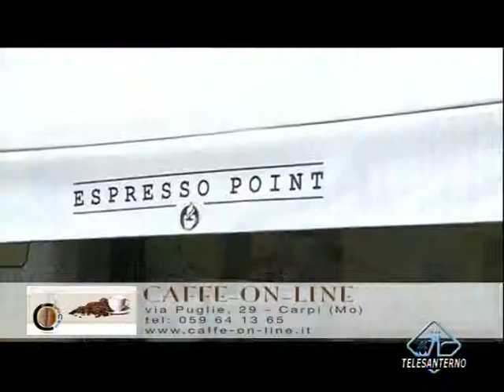TELESANTERNO - Comuni alla ribalta - Carpi (Parte 3 di 4)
Terza parte della puntata dedicata a Carpi della trasmissione "Comuni alla ribalta".

- Enrico Campedelli, Sindaco
- Lorenzo Bertucelli, Presidente della Fondazione "Fossoli"
- Sergio Zini, Presidente della Cooperativa sociale "Nazareno"
- Gianfranco Zinani, ristoratore e sommelier

Contributi video di:
- Carla di Francesco, Direttrice regionale per i Beni culturali e paesaggistici dell'Emilia Romagna
- Manuela Rossi, Direttrice dei Musei di Palazzo dei Pio
- Cristina Luppi, Presidente della Società "La Patria 1879″
- Emilia Ficarelli, Direttrice del Castello dei ragazzi
- Andrea Scacchetti, Presidente e Amministratore delegato di "Sintesi fashion group"
- Lino Gazzotti, rappresentante della Comunità carpigiana della Consorteria dell'Aceto balsamico tradizionale di Modena
- Gianfedele Ferrari, Presidente della Fondazione Cassa di Risparmio di Carpi